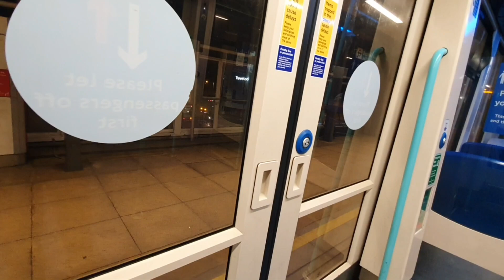Ride on the DLR from Crossharbour to Deptford Bridge | Docklands Light Railway 113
Here's a ride on the Docklands Light Railway from Crossharbour to Deptford Bridge onboard Class B07 Unit 113.

I was onboard 113, however the unit at the front was 118.

0:00 Train arriving
0:29 Crossharbour - Mudchute
1:34 Mudchute - Island Gardens
2:49 Island Gardens - Cutty Sark
4:22 Cutty Sark - Greenwich
6:15 Greenwich - Deptford Bridge
8:04 Train departing Deptford Bridge

Filmed during: April 2022